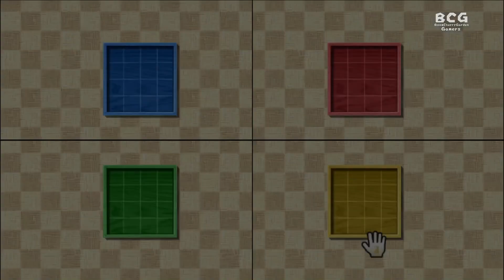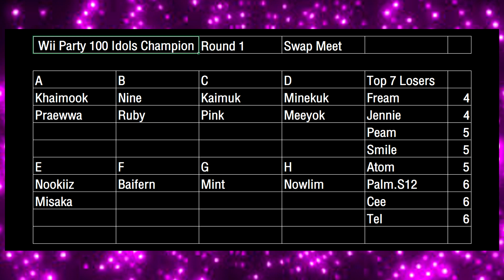Wii Party 100 Idols Champion SS3 Ep 13 Swap Meet Round 1 Game 13-4 Players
Wii Party 100 Idols Champion
Type: Swap Meet

*** Name in this game just emulate ***
Main purpose is play play and play for victory.

P1 - Jenny
P2 - Hammy
P3 - Tel
P4 - Misaka

BoomCherryGarden let present the new gameplay program "Wii Party 100 Idols Champion"

This programmed is on-air to play "Wii Party 100 Idols Champion".

This game for today presents "Wii Party"
Simulating 100 Players (from 100 name famous Idols) into Mii Players.

BCG Gamers simulating Idols in to players on "Wii Party" in various type of games.

Season 3 "Swap Meet"
The gameplay is similar to Mario Party, collect coins to buy a souvenir photo, after 10+ turns the player get most souvenir photo (same as Star) get wins.

100 Players can compete to only "One Champion"

Round 2 - Divide 32 players into 8 groups. Win advance into Semi-Final round.
Semi-Final - Divide 8 players into 2 groups. Win advance into final round, 2nd place eliminated, 4 others play another game, Win and Worst advance to final round.
Final round - Simply 4 players play once. Win the player receive "The Champion".